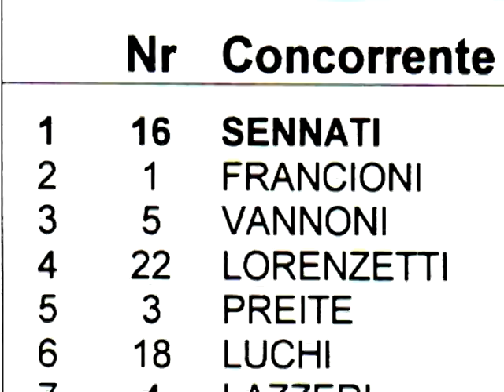1° GranPremio di GoKart Dlf Siena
Ecco a voi il video promozionale del 1° GranPremio di GoKart Dlf Siena disputato l'11 Maggio 2009 presso il Circuito Internazionale di Siena situato a Castelnuovo Scalo (per info Video ripreso dalla famiglia Migliaccio e montato da Simone Francioni